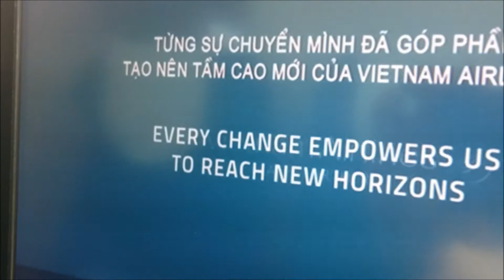ベトナム航空の機内ビデオ Vietnam Airlines in- Flight movies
成田空港(Narita Airport)～ハノイ(Noi Bai Airport)に行ったときのもの